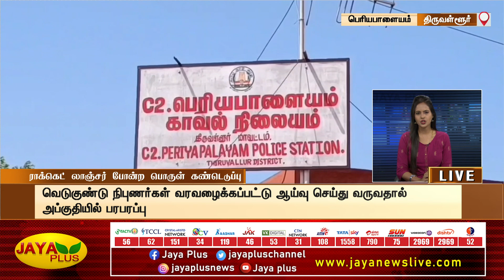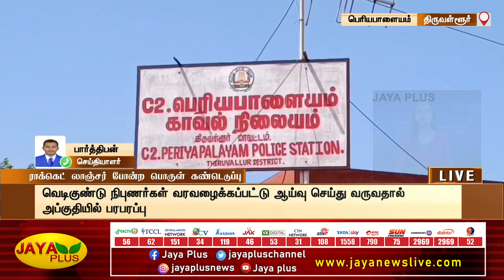திருவள்ளூரில் ராக்கெட் லாஞ்சர் போன்ற பொருள் கண்டுபிடிப்பு | Periyapalayam | Rocket Launcher